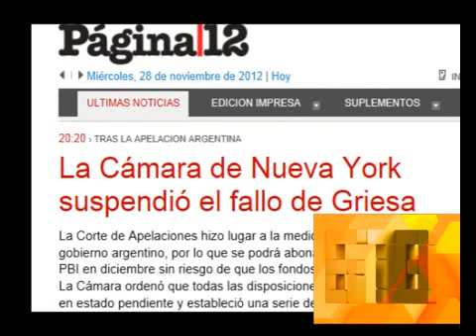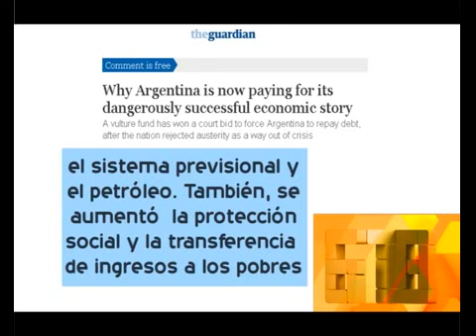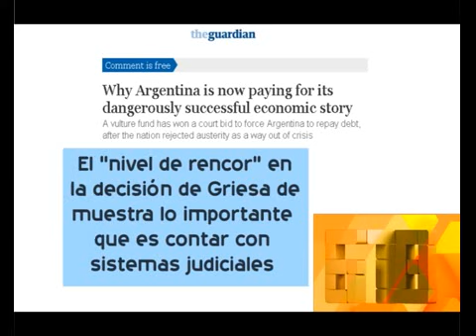678 - LOS FONDOS BUITRE Y EL REINO DEL REVES 05-12-12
678 - INFORME: LOS FONDOS BUITRE Y EL REINO DEL REVES 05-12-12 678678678